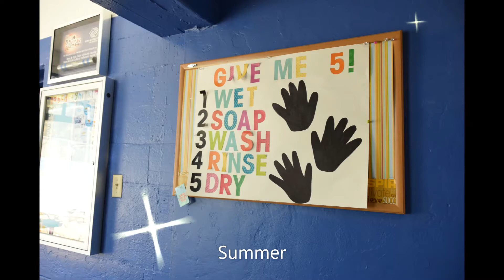2020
2020 started off like every other year…it didn’t stay that way! Thank you to all our wonderful supporters who make it possible for us to continue serving our youth! Great Futures Start Here 😁